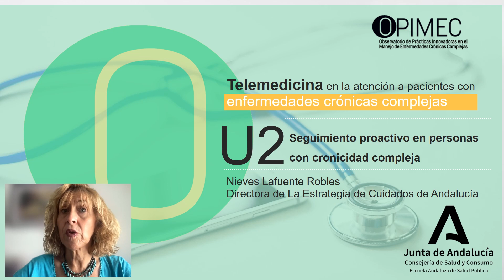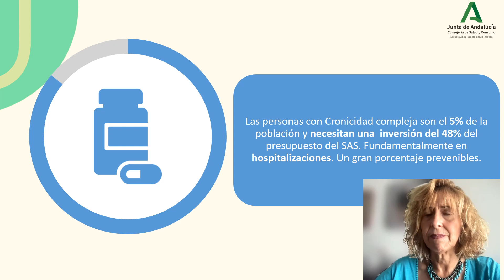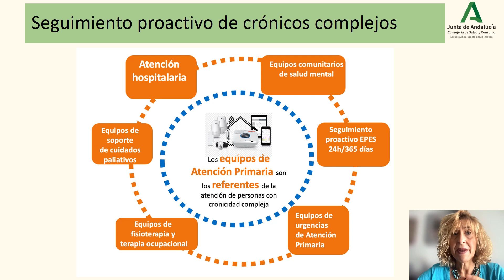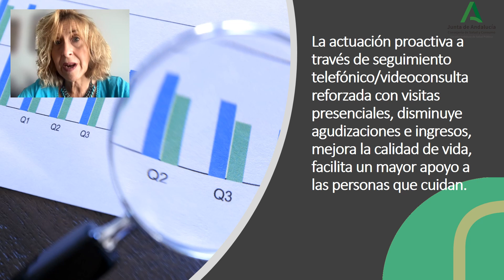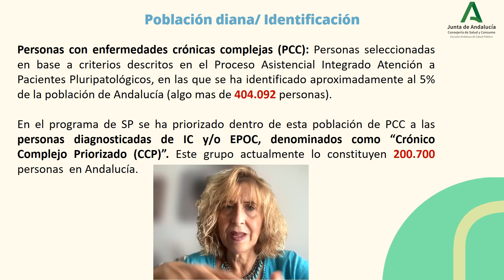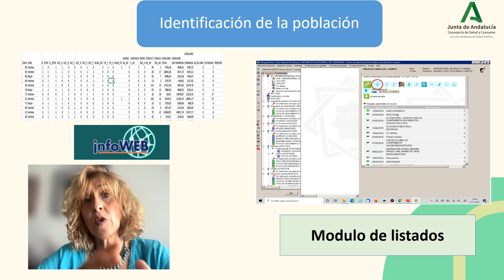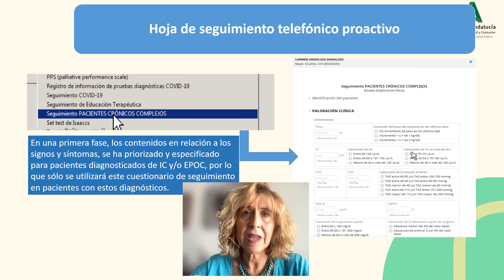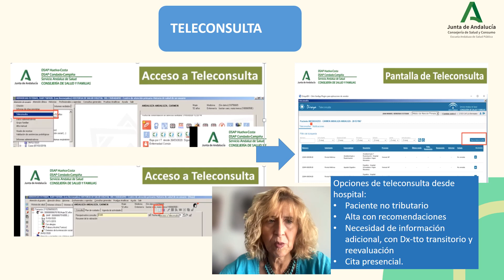Estrategias para el seguimiento proactivo en personas con cronicidad compleja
Este vídeo pertenece a la Unidad 2 del curso 'Telemedicina en la atención a pacientes con enfermedades crónicas complejas' presentado por Nieves Lafuente Robles.